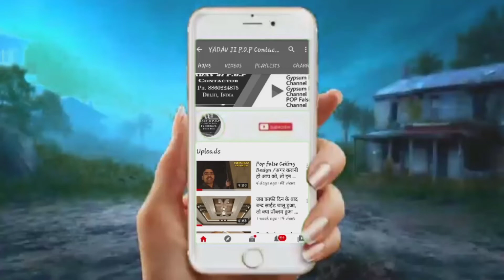Pop false ceiling हम कैसे करते है और क्या है हमारी price !! pop Murgajali false ceiling देखो जानो👍